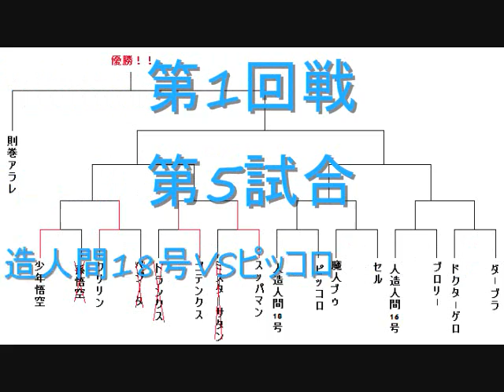MUGEN 世界一つおいのだーれだ大会!! パート5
第1回戦第5試合

人造人間18号VSピッコロ